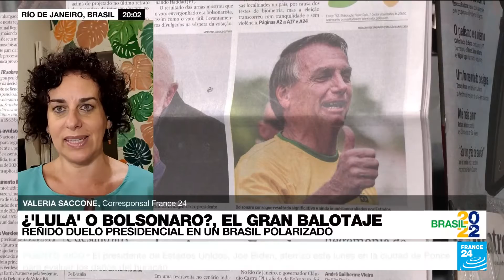Informe desde Rio: los retos de 'Lula' y Bolsonaro para conquistar a los votantes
El escrutinio de este domingo y el resultado sorprendentemente alto de Jair Bolsonaro fue la prueba de que la población brasileña está profundamente polarizada. Los dos hombres que llegan a la segunda vuelta tienen programas totalmente opuestos y reunieron entre ellos dos más del 90% de los votos totales, dejando a los otros 9 candidatos muy atrás. Informa Valeria Saccone.